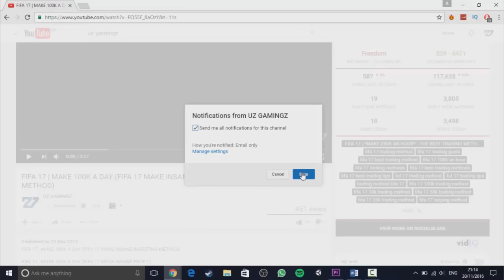FIFA 17 | GET 45K PACKS FOR 5K (*NEW* UNLIMITED COINS GLITCH)